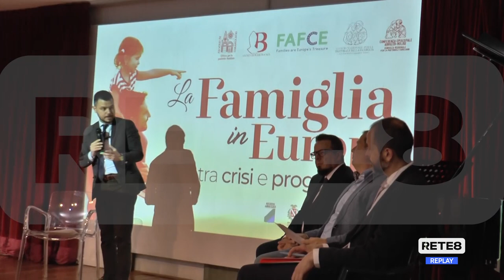Giulianova - La Ministra Roccella al convegno sulla famiglia